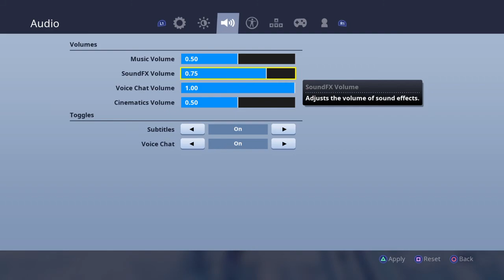Dodge Spike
Spike arena!